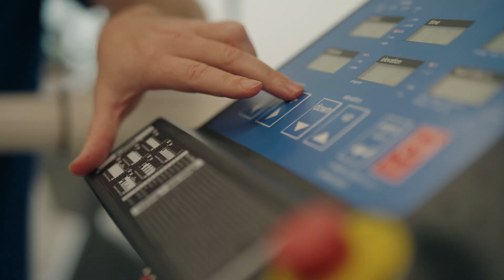UTS Researcher Franco Impellizzeri: Advancing Sports Science and Research Quality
Join Professor Franco Impellizzeri as he discusses his work at the Human Performance Research Centre, focusing on training science, sport epidemiology, and research methodology. His efforts aim to enhance the quality of research conducted at the centre and improve the understanding of research practices among future sports scientists.